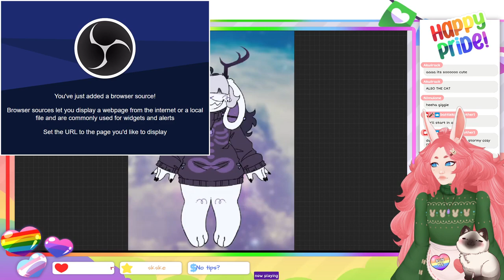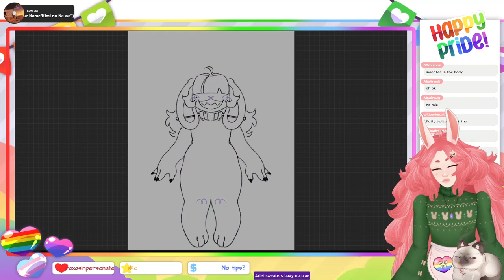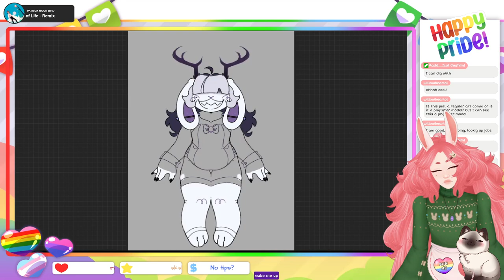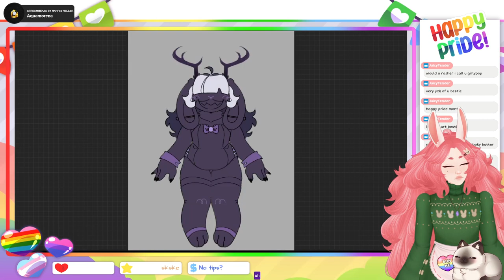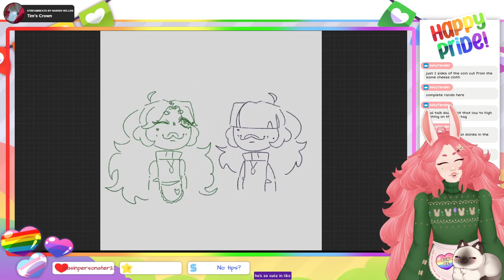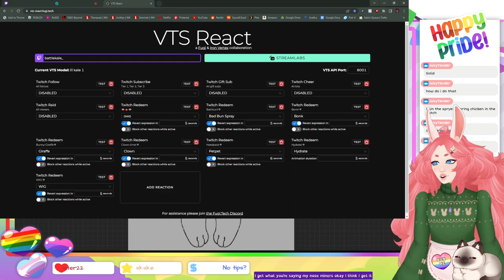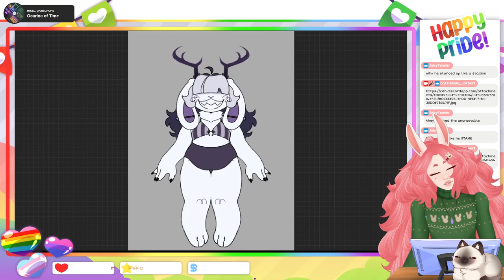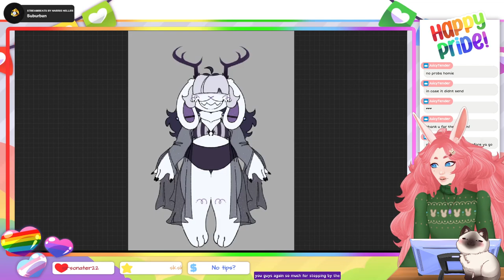☆ Catching up time! | Art! ☆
☆ Chapters/Timestamps: ☆
00:00 Starting Soon...
05:10 Drawing